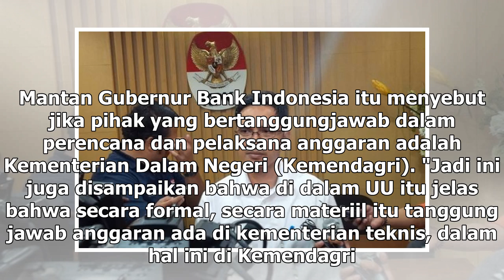Suara Media | KPK Dalami Penganggaran KTP-el Lewat Eks Menkeu